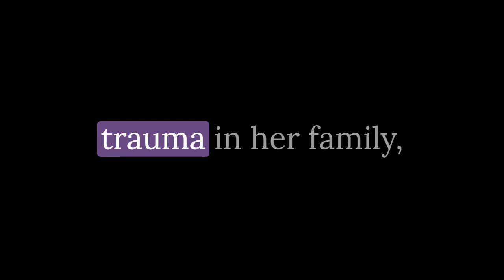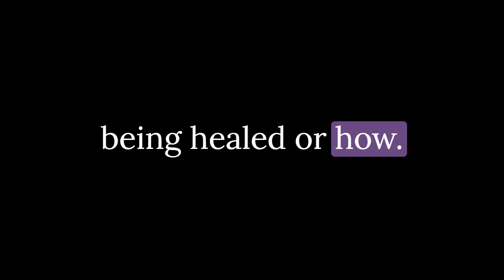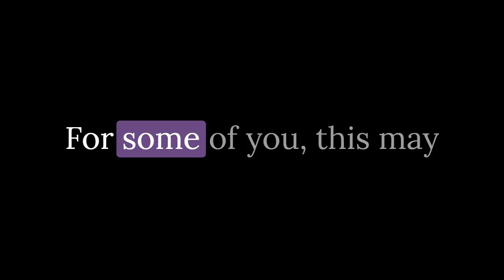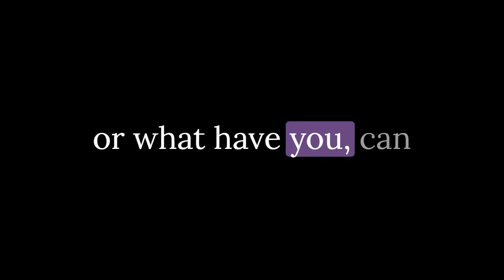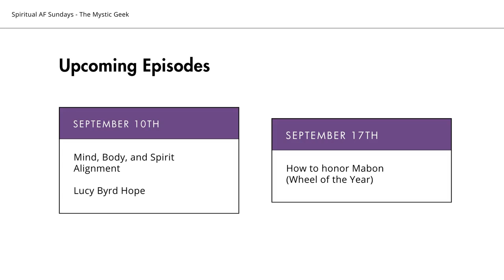Spiritual AF Sundays Ep 38 - Healing Journeys: a Personal Tale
In this week's episode, we bring on intuitive guide and healer, Gabi Morales, to talk about healing journeys. She shares her own story about how learning about intergenerational trauma in her family not only helped her but other relatives as well. We also delve into questions that leave others in "paralysis by analysis" mode when trying to figure out which healing method to use.

Gabi Morales is an intuitive guide and healer who went through her own journey of healing intergenerational trauma. She practices ThetaHealing, Sacred Listening, and Energy Healing sessions.

Share this episode with your friends